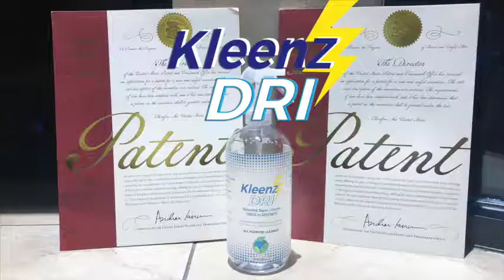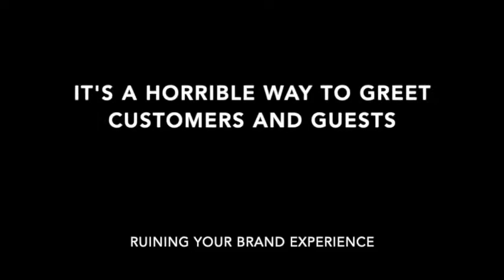Kleenz Dri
revised 2 min version